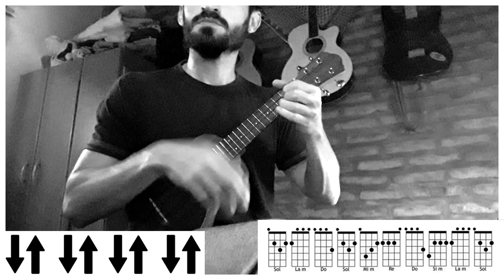REGGAETON CON UKELELE | Solo Con Un Beso - Los Totora (tutorial/cover ukelele)